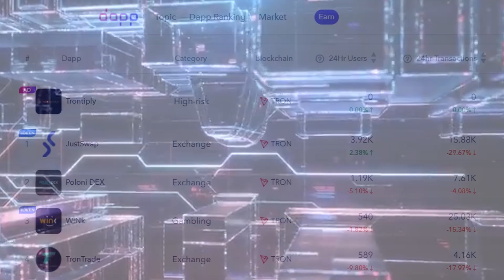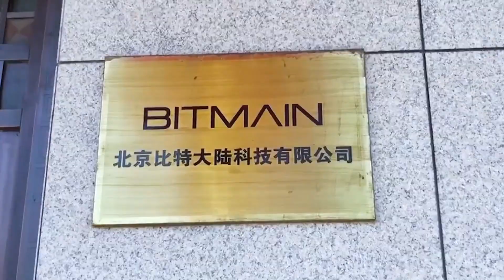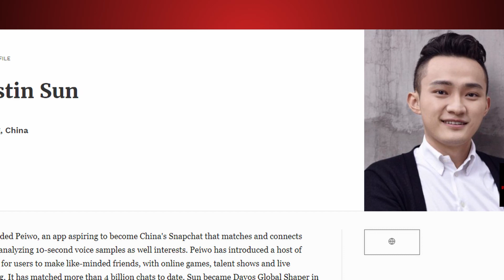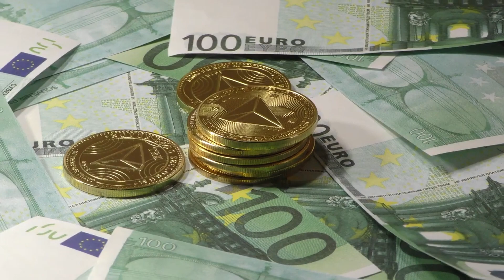Apa itu Tron coin? (TRX) | Belajar Crypto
*All the Videos Are Under the Copyright of My Original Editing Creation*